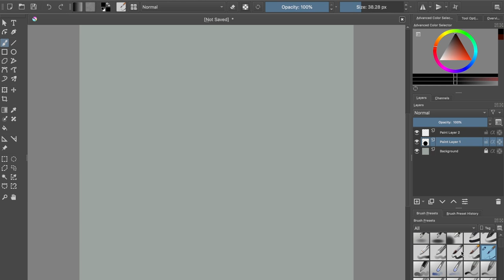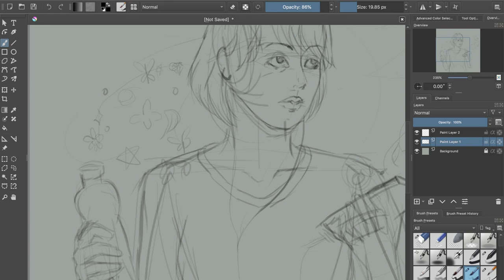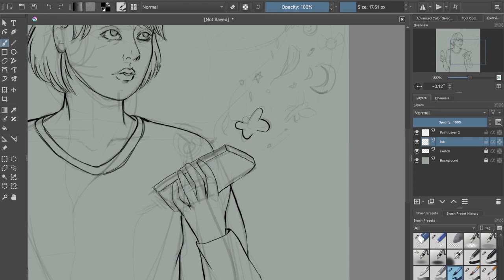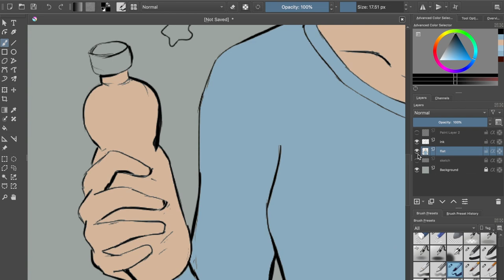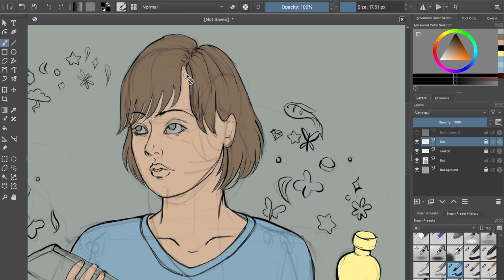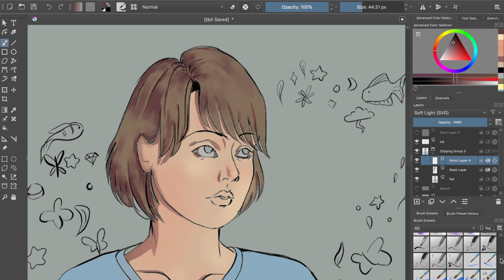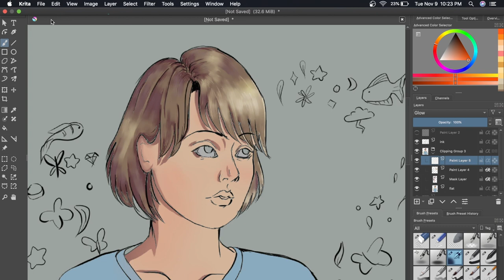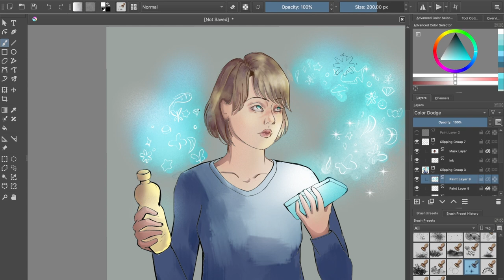daydream & food ( speedpaint )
this is just me talking and complaining about my uncontrollable daydreaming and food addiction, pewds video inspired me to do it.
sorry about the drawing being low quality I made it in a rush ...
I hope that I make new changes in my life now ...

i used krita for the drawing
my art instagram : @ligodraws